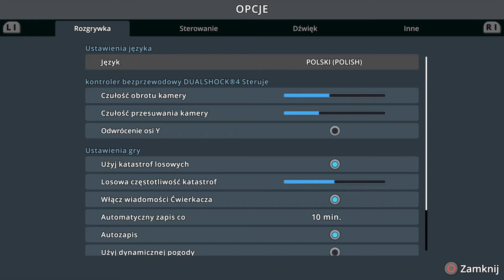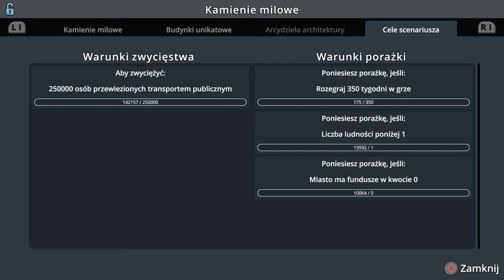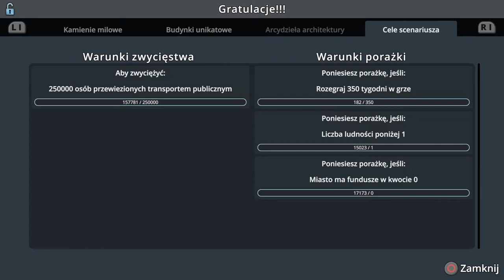#8 Pociągi - Cities Skylines PS4, Alpejskie wioski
Zapraszam na kolejny odcinek w którym w końcu zbudujemy Pociągi!

Plan tygodnia:
Piątek - Cities Skylines PS4 - scenariusze

Awizonosz